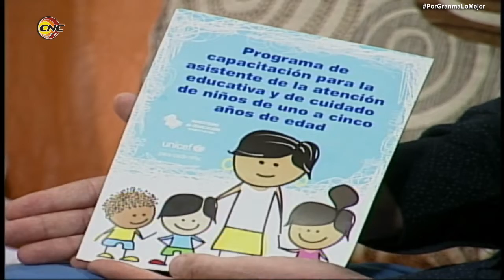Círculos infantiles proponen actividades por el verano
Los círculos infantiles en Granma se suman a la organización de disímiles propuestas y actividades a propósito del verano para el disfrute de los más pequeños y sus familias. Silvia Remón, jefa del departamento de Primera Infancia en la Dirección Provincial de Educación amplía esta información en la revista Frecuencia 12.